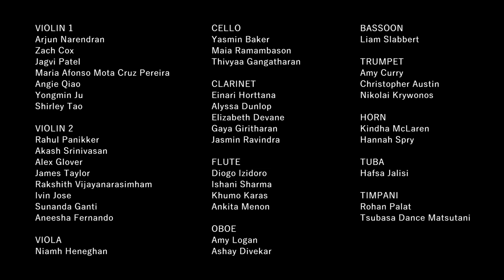Sevan Vlieghe - Grieg Piano Concerto in A minor, Op. 16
Edvard Grieg - Piano Concerto in A minor, Op. 16

00:00 Entrance
01:07 Movement I - Allegro molto moderato
15:37 Movement II - Adagio
22:07 Movement III - Allegro moderato molto e marcato
32:30 Bows
33:22 Credits and thanks

Performed by the Imperial College School of Medicine (ICSM) Music Society Orchestra, on 11th March 2023 at St. Stephen's Church, Gloucester Road. Conducted by Kian Parsapour (4th year medical student), with soloist Sevan Vlieghe (3rd year engineering student).